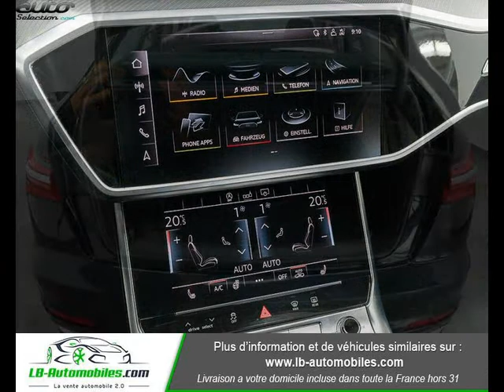Audi a6 occasion visible à Beaupuy présentée par Lb automobiles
Cette Audi a6 occasion disponible à Beaupuy dans le 31 est mise en vente par Lb automobiles - 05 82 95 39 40 - tous les détails sont